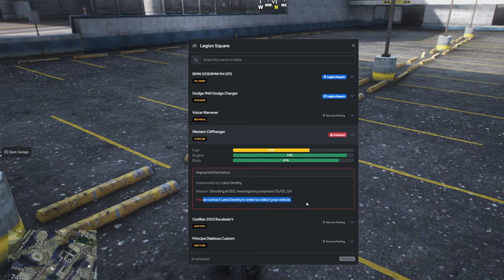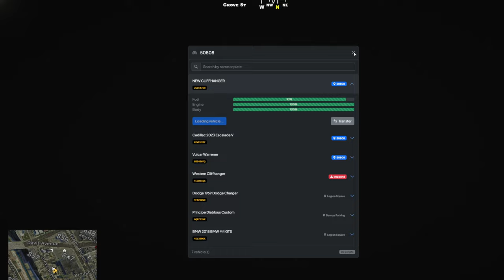Jason Cassidy Revenge Tour Is About To Begin in GTA 5 RP